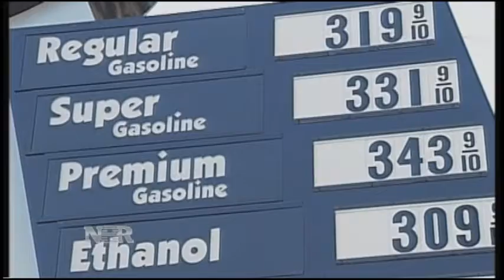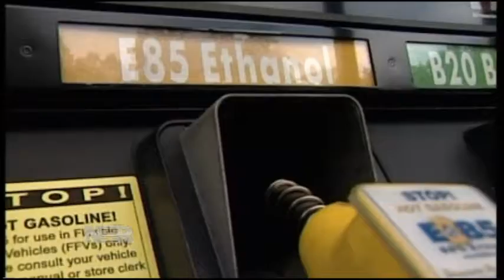Nightly Business Report: Cutting Ethanol Quotas (11/15/13)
A new government proposal to cut back ethanol in gasoline could come at a cost.